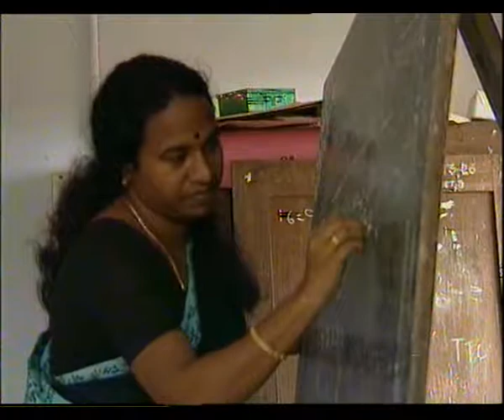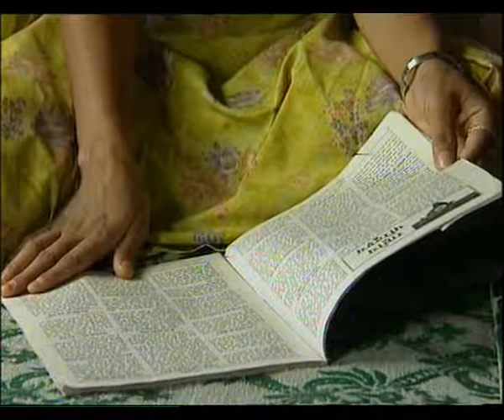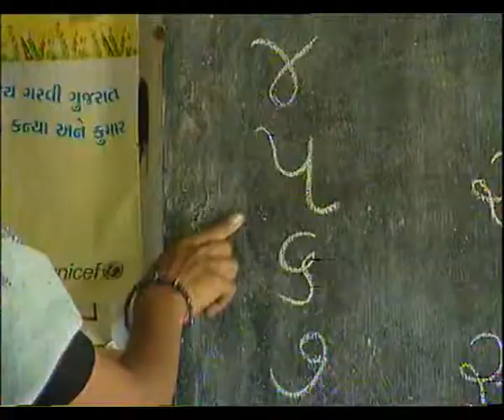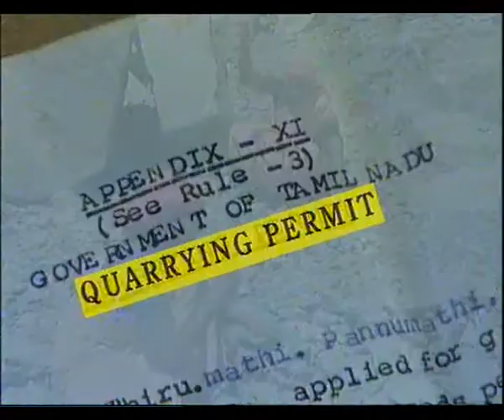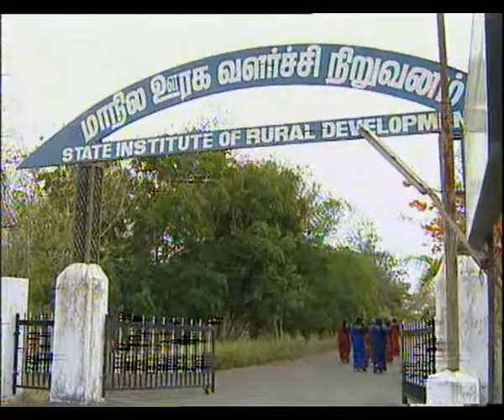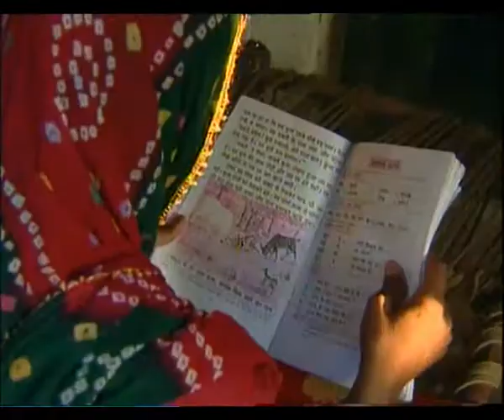LITERACY THE MARQUEE EFFECT